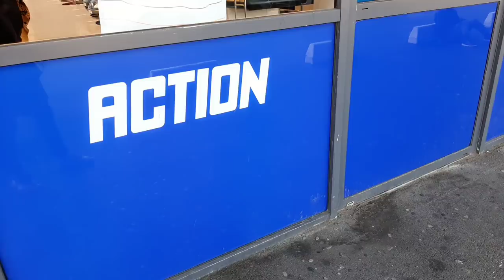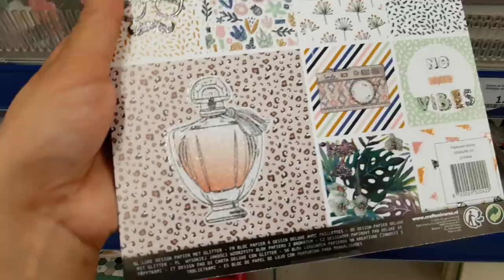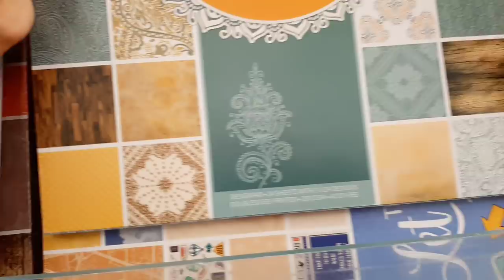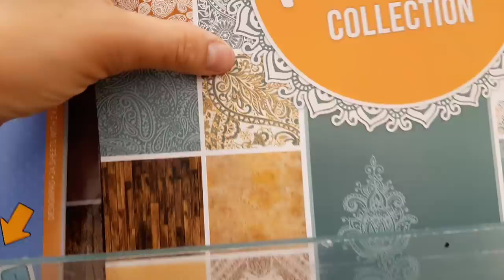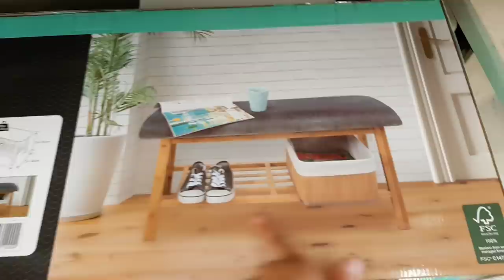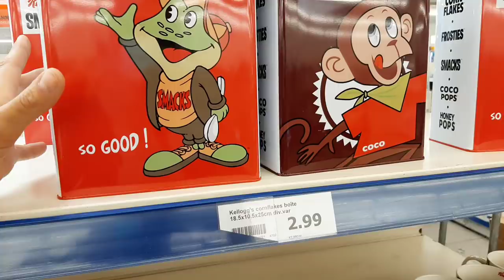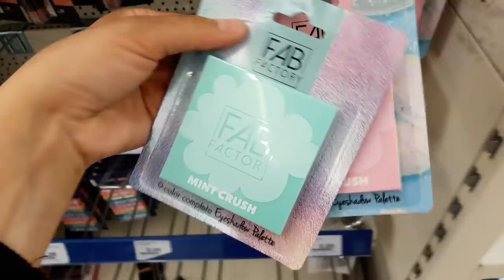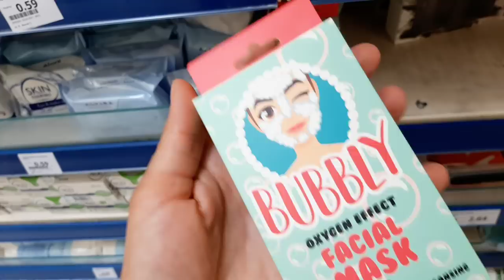ARRIVAGE ACTION - 7 Juin 2021 nouveauté 😍🌟🌟💯